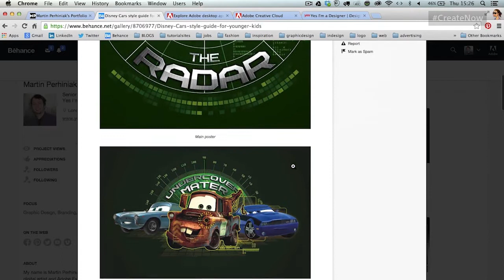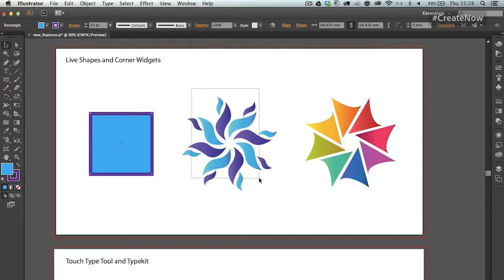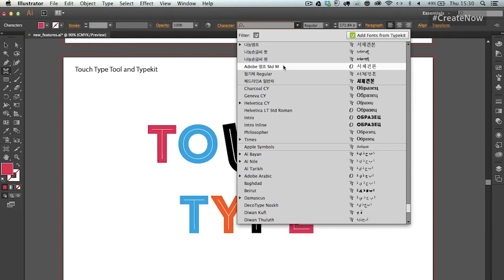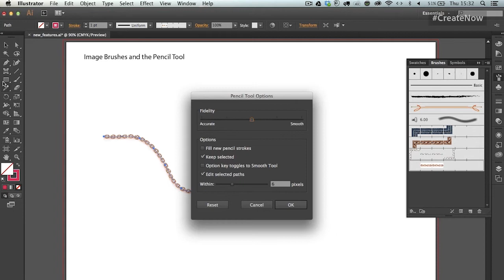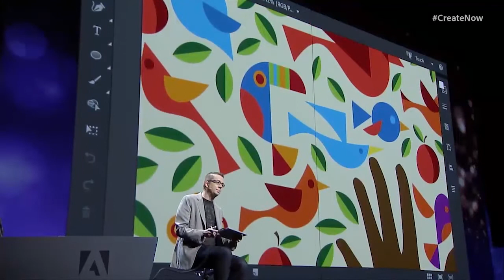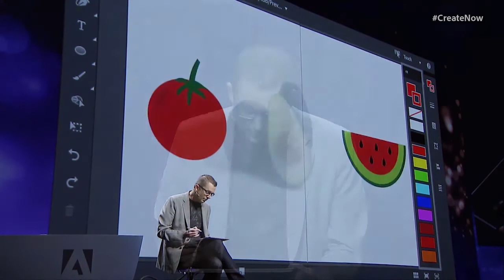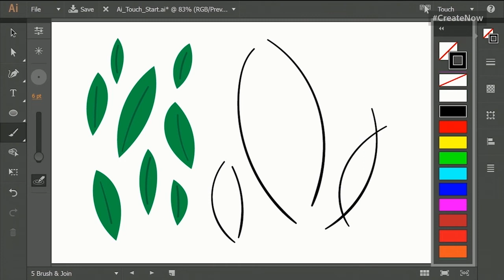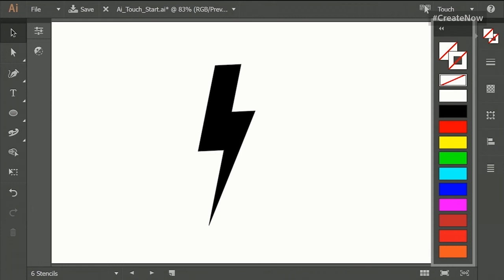Essential Features in Adobe Illustrator CC with Martin Perhiniak - Create Now Online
In the first of his three sessions Martin Perhiniak will share with us some of his recent work and his tips for succeeding in the creative industry. He will also be showing us in action his best-loved features, carefully selected from Adobe Illustrator CC, since it launched in May 2012.